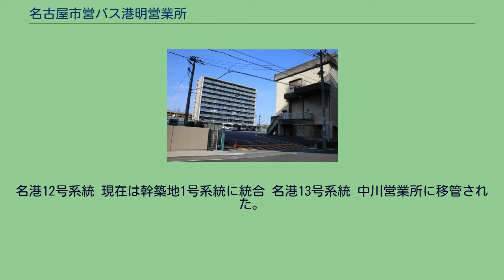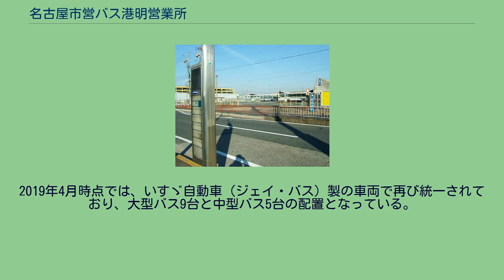名古屋市営バス港明営業所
港営業所（2005年1月） 港営業所跡地（2016年4月） 名古屋市営バス港明営業所（なごやしえいバスこうめいえいぎょうしょ）は、愛知県名古屋市港区港明一丁目に所在する名古屋市営バスの営業所である。
主に港区の路線を担当している。
かつて当地に存在した港営業所は、名古屋臨海高速鉄道西名古屋港線（あおなみ線）開業に伴う港区内のバス路線規模縮小により、2004年10月に一度廃止となった。
跡地には、2019年2月12日に港明営業所（こうめいえいぎょうしょ）が開設され、三重交通が担当系統（名駅19、栄22、名港13の3系統）の運行を受託している。
なお、港明営業所が開業するまで浄心営業所楠分所が暫定的に中川営業所主担当路線のうち港区役所発着の名駅19と栄22の2系統を担当していた。
かつては名古屋市電の港電車運輸事務所であり、廃止後にバス車庫に転用された。
市電の車両庫はバスの日常検査用ピットとして使用していたが、用途がなくなったため解体された。
敷地内には鉄筋コンクリート造りの建物があり、そこに名古屋市営地下鉄名港線の変電所とバス乗務員の詰所が併設されていた。
かつての最寄りのバス停留所は港車庫前であった。
幹築地1号系統 名駅19号系統 名古屋駅から泥江町交差点を右折、そのまま江川線（名古屋市道江川線）を南下して尾頭橋、そこから裏道を縫うようにして徐々に中川運河の左岸に近づき、昭和橋 - 東海橋は中川運河の左岸を通る。
その後、東海橋で中川運河と別れ港区役所を目指す路線である。
旧〔129〕。
もともとは中野橋から中川橋まで中川運河の左岸に沿って走っており、長い間中川橋の東詰にある名港線（当時は名城線）名港車庫の入口のところにあった中川橋北という停留所を終点としていた。
1996年の再編で経路が名古屋港まで延長され、また車両も中型車へ変更された。
新系統番号採用時の再編で中川運河右岸を走っていた〔幹線18〕（新番号は〔幹名駅2〕）が経路変更で名古屋港へ乗り入れてくることになったため、起終点が同じになるのを避けて港車庫前（現在の港区役所）行きとなり、その後中野本町2 - 昭和橋を現行経路に変更、2019年3月25日より八幡西通 - 牛立町間の経路がこれまでの荒江町、八幡小学校経由から五女子、五女子二丁目経由となり、現在の経路に至る。
ほぼ終日、毎時1本の運行。
2018年9月より港明営業所開設まで、暫定的に楠分所が副担当に加わっていた（〔栄22〕も同様）。
開設と同時に、港明営業所に移管されている。
栄22号系統 高畑18号系統 本系統は地下鉄高畑駅と港区役所の間を循環している。
地下鉄だと名古屋駅、栄、金山を経由して大回りになるところをショートカットで結んでいるため利用者は比較的多い。
地下鉄高畑と港区役所を結ぶ系統としては他に〔高畑13〕があるが、本系統の方が所要時間が短い。
1998年にそれまでの公共施設関連系統〔中川区〕（六番町 - 昭和橋 - 中島橋 - 地下鉄高畑 - （上記と同じ） - 六番町）を再編し［折］が新設されるが、そのときは〔高畑11〕を名乗っていた。
2000年の再編で1998年の再編時に廃止された旧〔中川区〕の区間を再び組み込み〔中川区2〕となり、2004年の再編で一般系統化され系統番号が〔高畑18〕となった。
競馬場 - 中野新町は1998年の再編まで〔新 - 野〕（中野新町 - 野跡）が運行していた区間だった。
〔幹線18〕（名古屋駅 - 野跡）の出入庫線で、1日3便（休日運休）の運行であった。
運行は［折］が主体で、［本］は両回りとも平日と土曜の日中毎時1本のみと本数が少ない。
［折］は終日の運行で港区役所 - 武道館 - 地下鉄高畑は［本］を合わせてほぼ毎時2本の運行。
港区役所発着ではあるが、港明営業所開設当初は担当していなかった。
2020年4月より、港明営業所に移管。
東海11号系統 旧〔118〕の支線。
2004年までは〔名港14〕を名乗っていた。
〔118〕時代の［本］の経路は善北町から名四十一屋、そこから名四国道（国道23号）で庄内川・新川を越え、南陽プールから北上して〔東海12〕の経路をたどり、西茶屋荘の手前で現行経路と合流し、両茶橋までの運行であった。
〔名港14〕となったときに［本］はサンビーチ日光川止まりとなったが、2004年に東海通（名古屋市道東海橋線）・名四国道（国道23号）の渋滞緩...